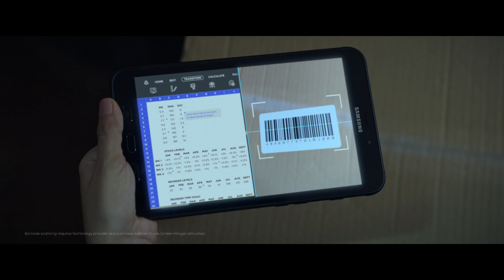Introducing the Galaxy Tab Active2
A Tablet that delivers. The Galaxy Tab Active2 was built for the most challenging work environments.

With IP68-rated water and dust resistance for use outdoors you’ll be able to remain productive – wherever you are.